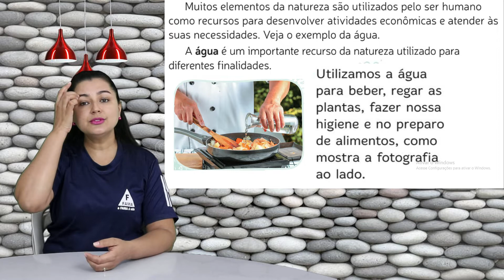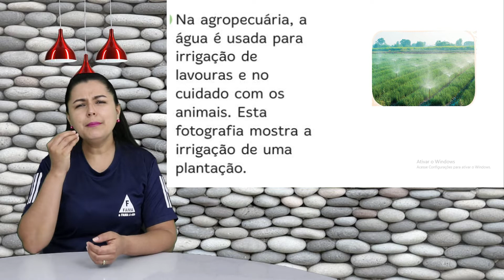3°ANO: GEOG. - OS ELEMENTOS DA NATUREZA SÃO RECURSOS P/ O SER HUMANO. 20/10/2021. PROFª: MARIA JOSÉ.